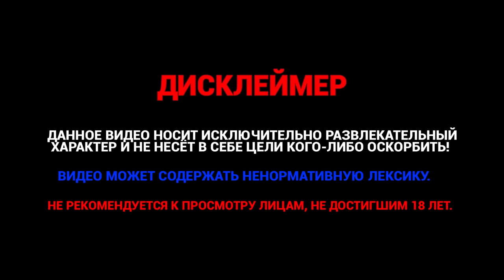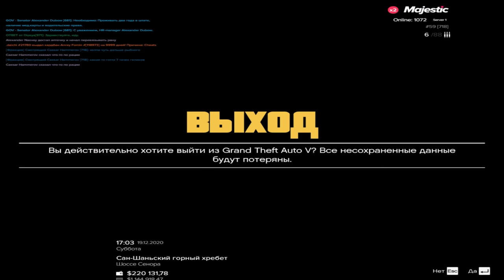УБИЛ ЧИТЕРА НА БИЗВАРЕ - Majestic RP GTA 5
👇 Открой описание